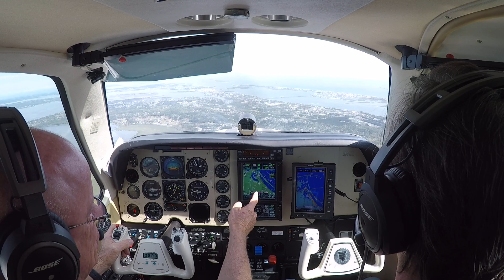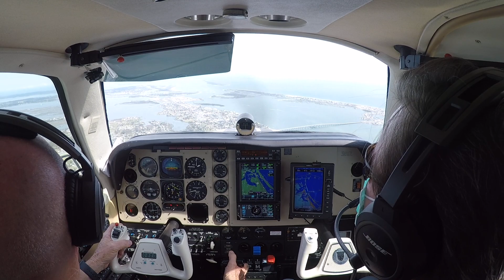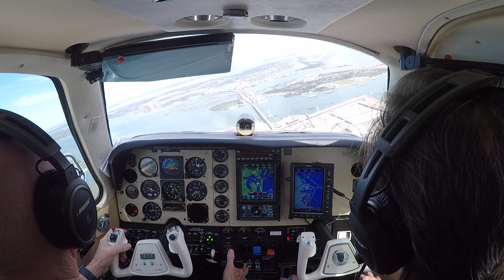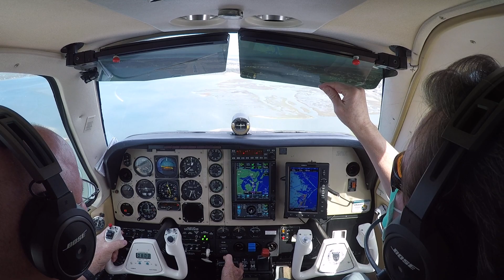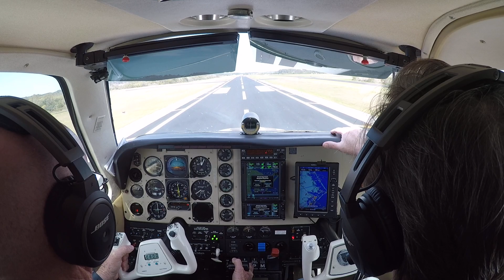MRH landing 08 in a Bonanza